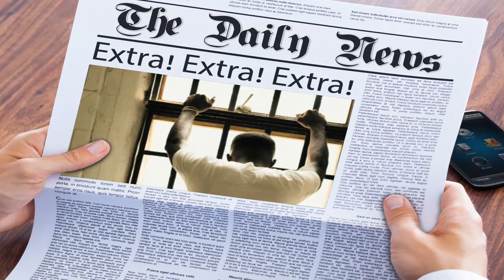Boosie's Out Of Jail